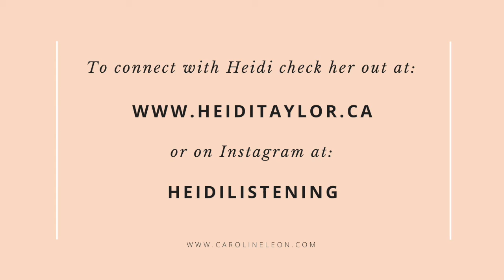Selling With Soul + Integrity: An Interview with Heidi Taylor